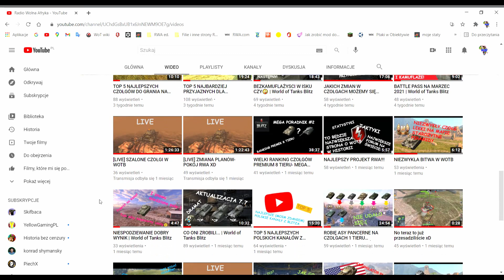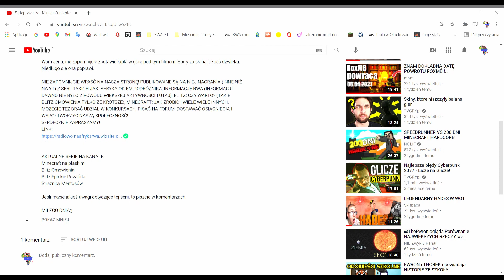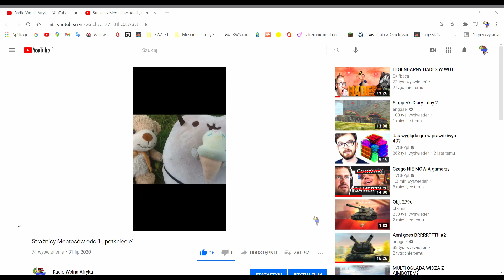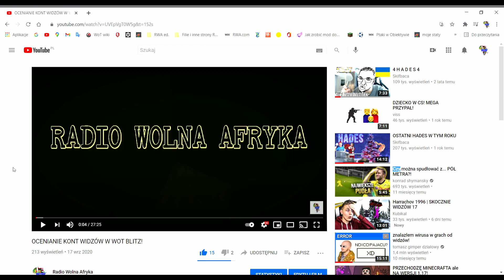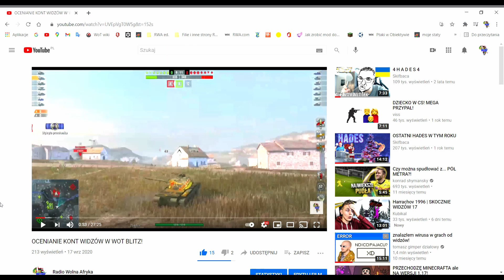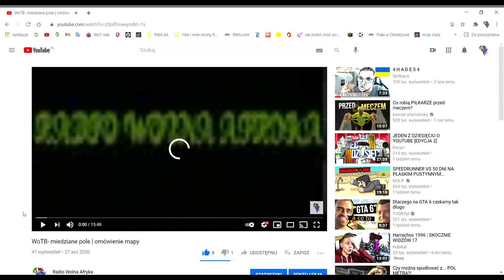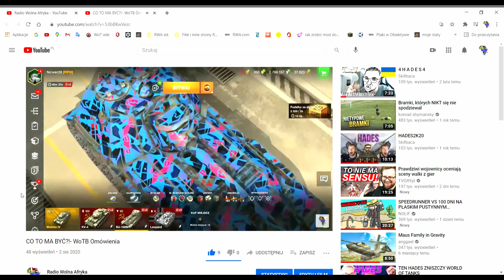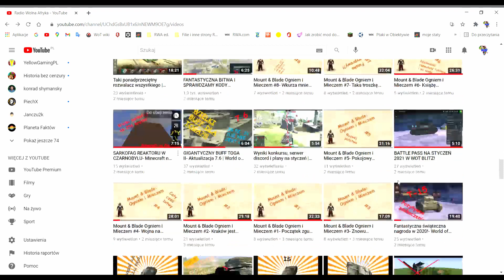Stare czasy...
Koniecznie napiszcie w komentarzu, co myślicie o tych starych filmach!

Jak masz discorda to fajnie się składa, bo mamy swój serwer
Jeśli masz facebooka to również fajnie się składa, bo także mamy tam swoją grupę

Co jakiś czas na kanale odbywają się streamy z serwera w minecrafcie. Jest on otwarty tylko wtedy, jak chcielibyście pograć to śmiało, tylko musicie napisać na czacie streama, żeby algorytm was wpuścił. IP serwera to radiowolnaafryka.aternos.me. Zapraszamy!

Filie RWA:
🎬RWA Animation🎬

                                          MIŁEGO DNIA